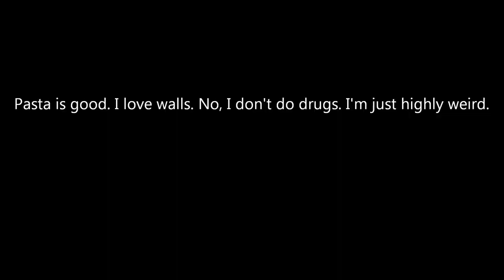Cold Flame Preview...?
I can't say anything else about this sooooooo. HERE YA GO!